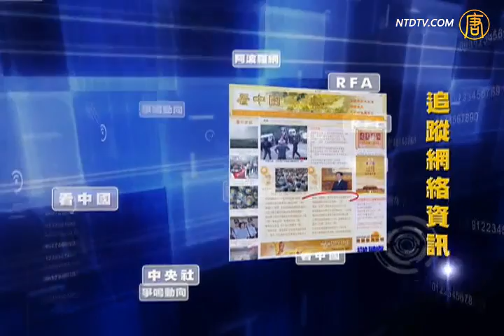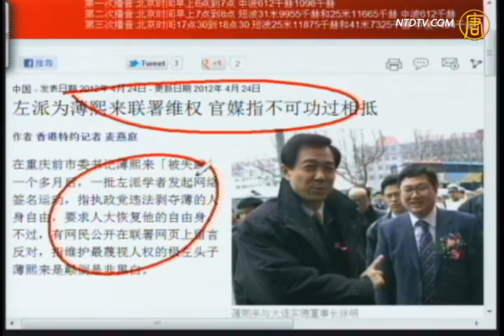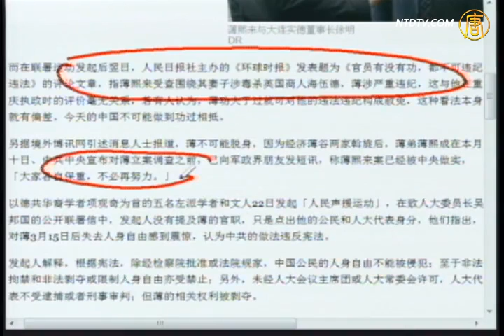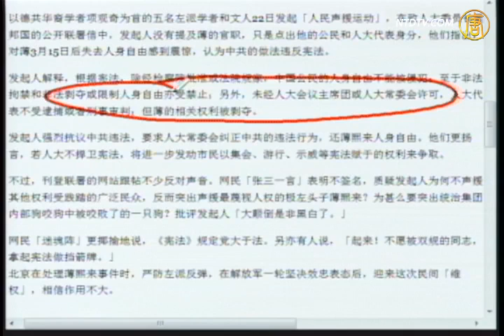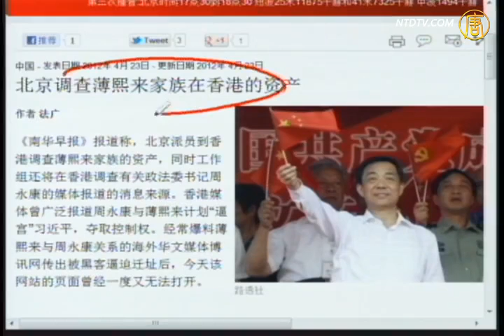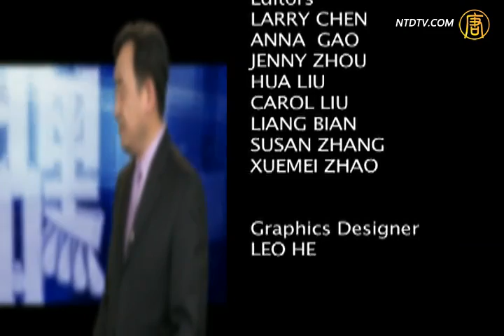【今日点击】传北京查薄家族在港资产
【新唐人2012年4月25日讯】【今日点击】(127-2)传北京查薄家族在港资产：当局铁心要〝做实〞薄熙来？